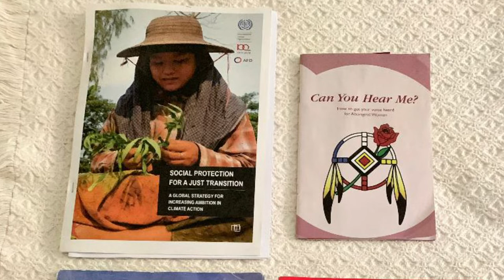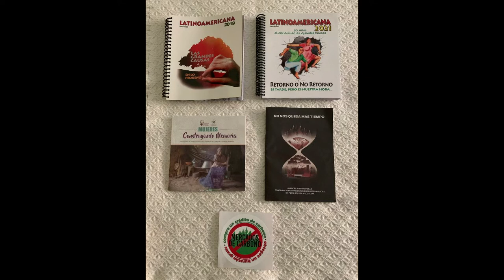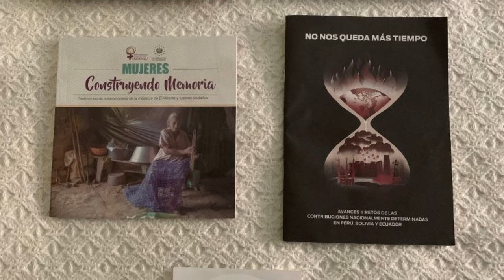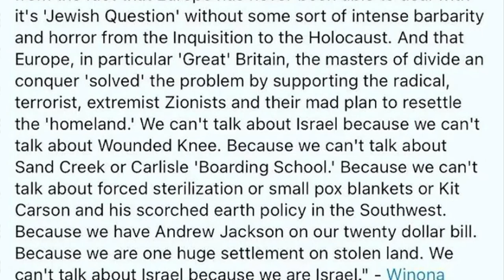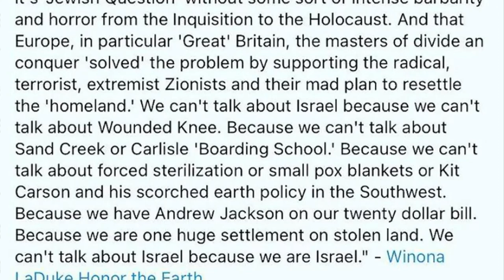Maternal Gift Economy Movement Salon #14 - Marta Benavides and Patricia Mukhim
Presented by Genevieve Vaughan and the  International Feminists for a Gift Economy. Featuring Marta Benavides and Patricia Mukhim